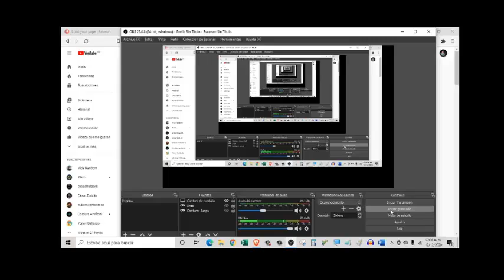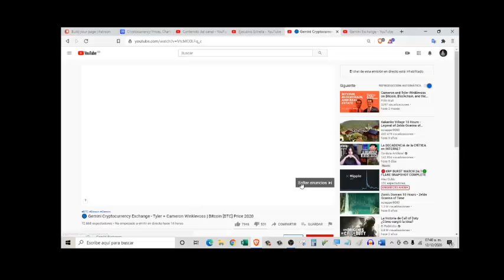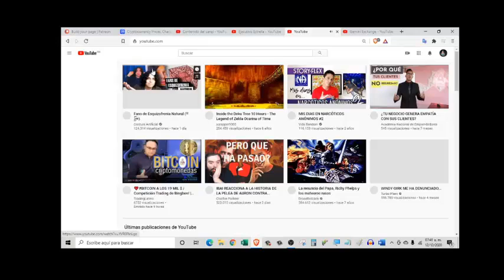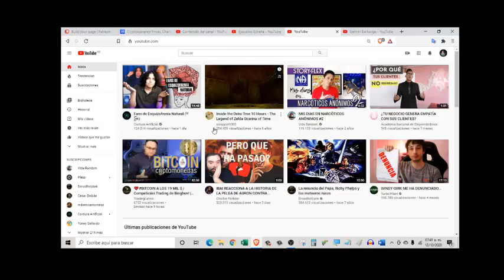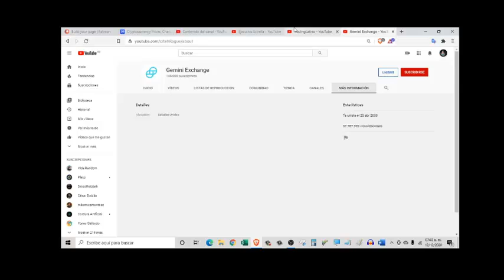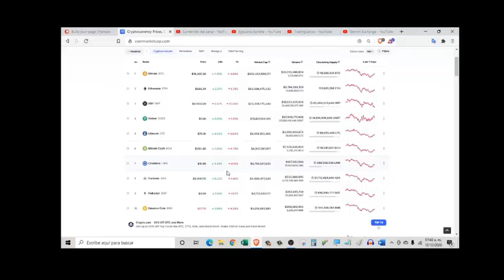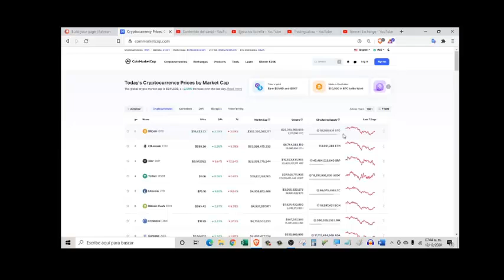Regreso Gemini Exchange en otro canal de youtube Tiempo real scam Gemini Exchange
Link de video oculto de la empresa que analice